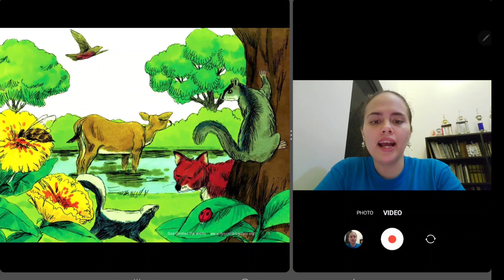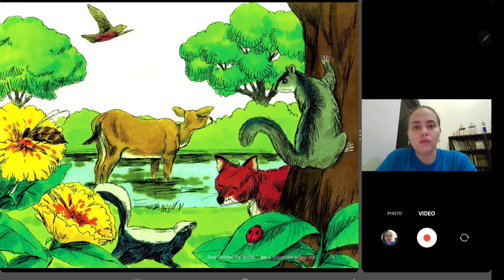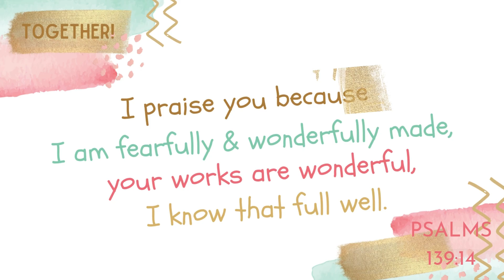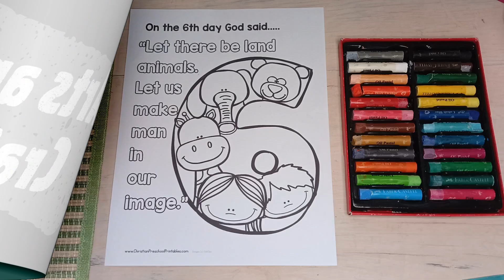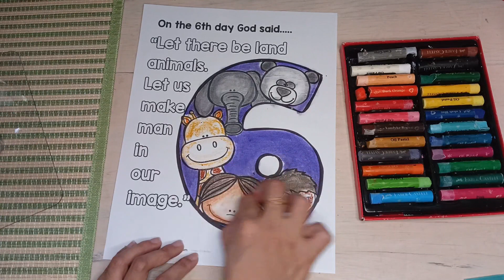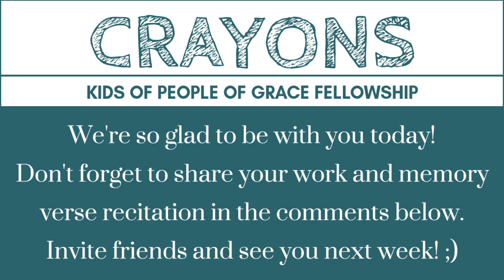Day 6: God Created Animals and People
Hello Crayons! It's 31 days before Christmas!🎉🎄 Join us as we learn about the fruit of the spirit. Invite your friends, brothers, sisters, and cousins. Let us all sing, dance, and listen. See you!😀👐